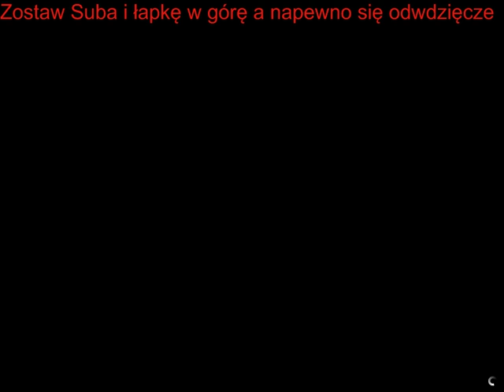Rezi ukradł auto Friza PRANK